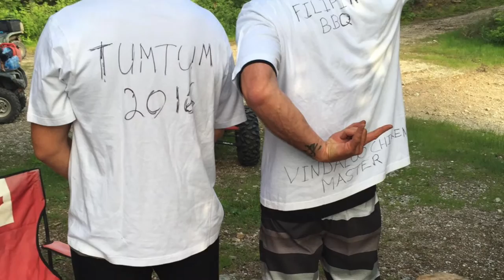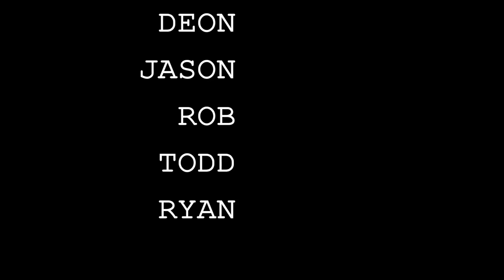Tumtum Lake 2016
Weekend ATV trip from Adams Lake BC to Tumtum Lake BC. Starting with a late nught trail/road ride and 4 AM camp set up along the N Adams River and on to Tumtum Lake, with good times, food and company. Adventures and fun all the way there and back.